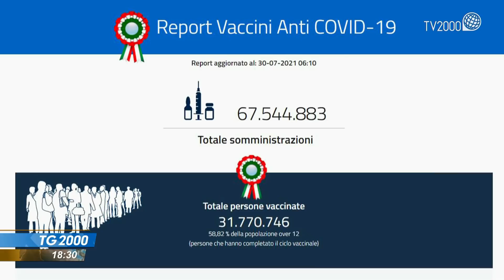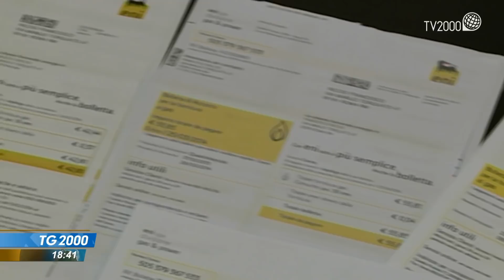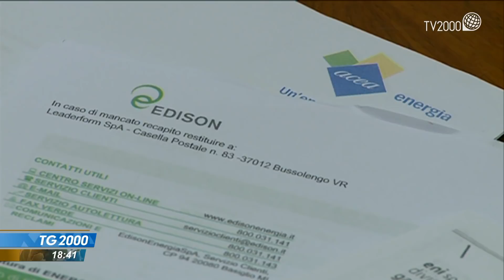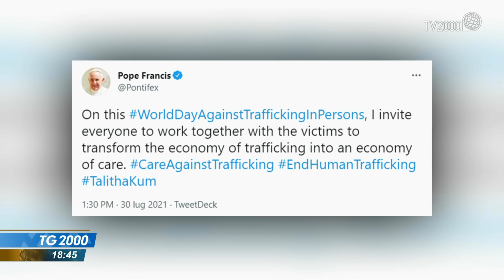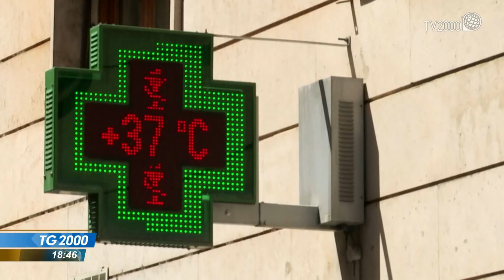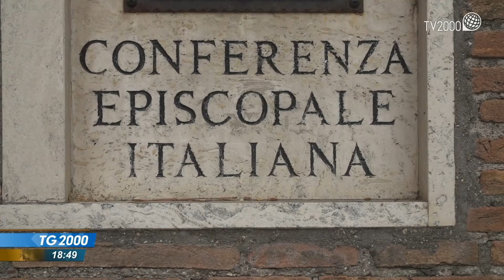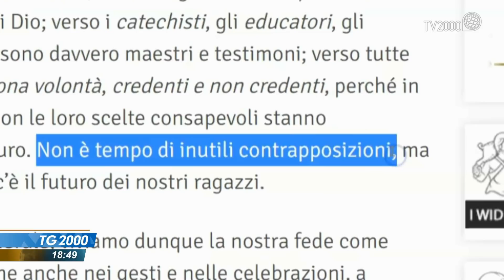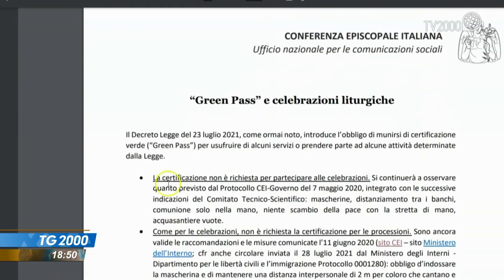TG2000, 30 luglio 2021 – Ore 18.30